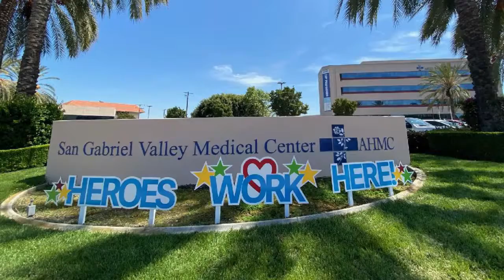警局消防局聯合向聖蓋博醫院醫護人員致敬